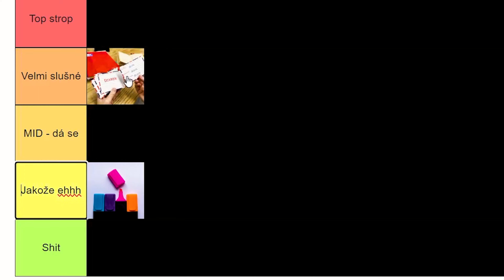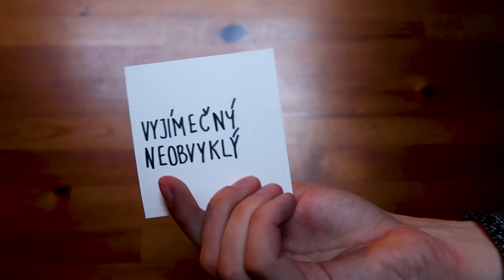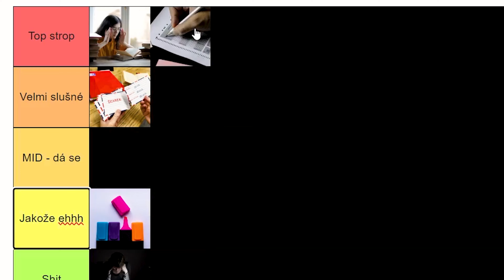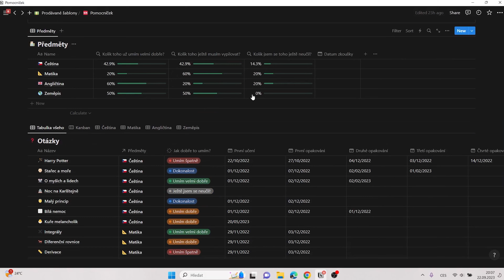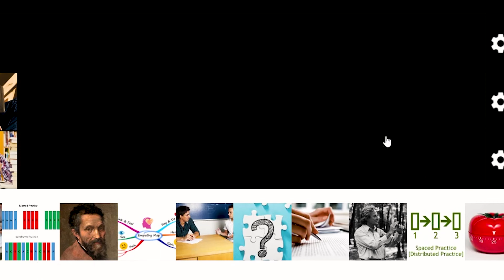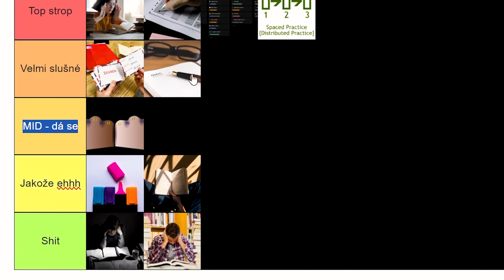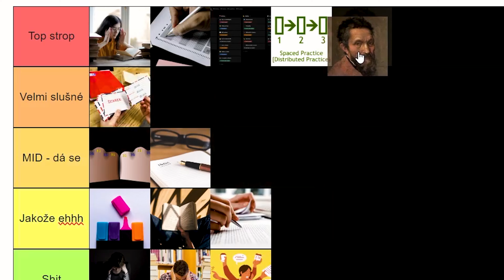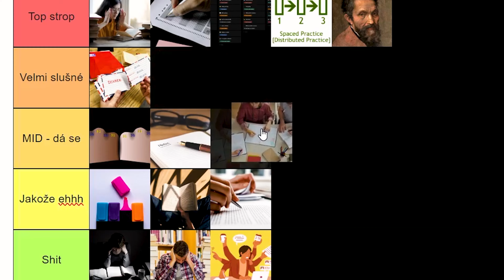Hodnotím metody učení | TIER LIST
Jaká metoda učení je nejlepší?! Odpověď najde v mém tier listu, na kterém budu hodnotit přes 20 nejčastějších metod učení.

Top strop a velmi dobré metody učení vás naučím používat ve svém kurzu Jak udělat každou zkoušku:

Pomocníčka v Notion, se kterým si můžete organizovat a plánovat učení získáte zde:

Většinu poznatků, o kterých ve videu mluvím, zakládám na tomhle review paperu, který si můžete prostudovat zde:
Podívejte se také na studii o protégé efektu, který souvisí s Feynmanovou technikou:

Do komentářů mi napište, jestli s mým hodnocením souhlasíte. Pokud ne, napište, co konkrétně se vám nelíbí a proč.

Proč dělám, to co dělám, jak jsem se k tomu dostal, se dozvíte